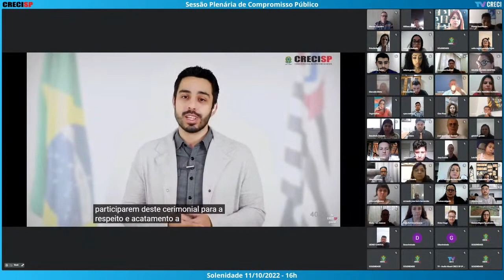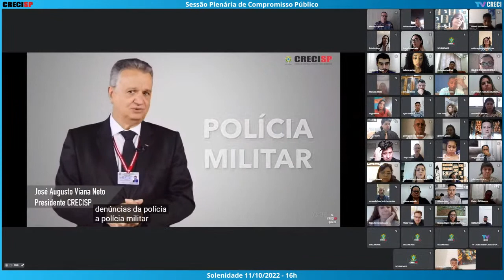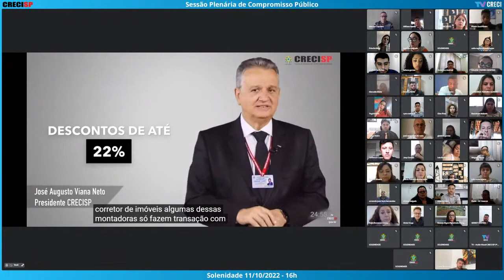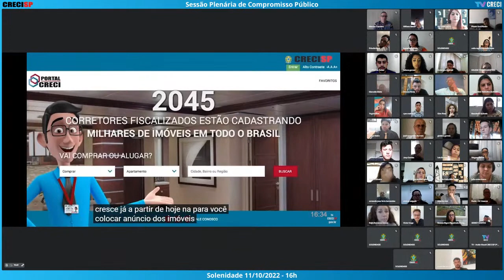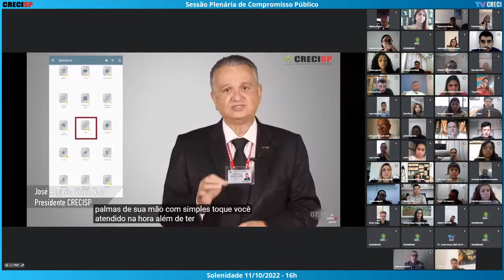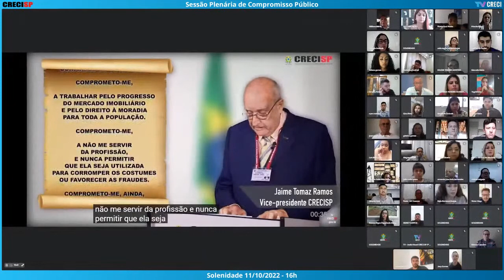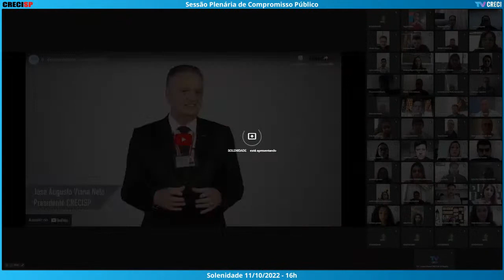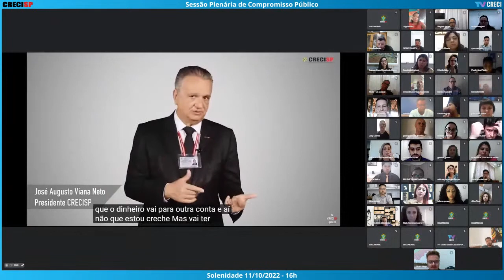11/10/2022 - 16h - Plenária de Compromisso